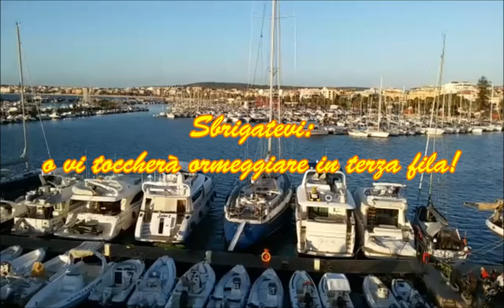Alghero il porto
Affrettatevi, i posti stanno per essere tutti occupati.
Un posticino, però, si può ancora trovare.